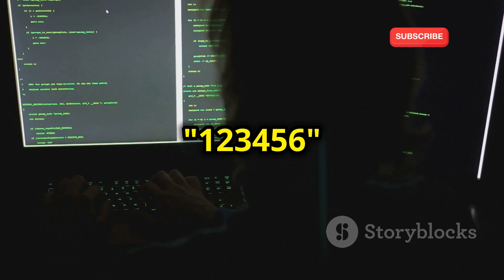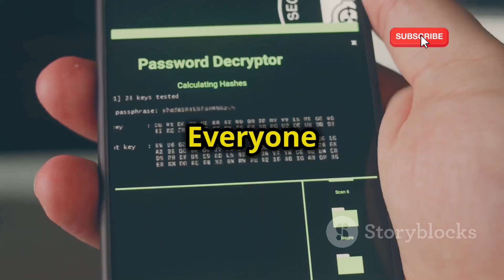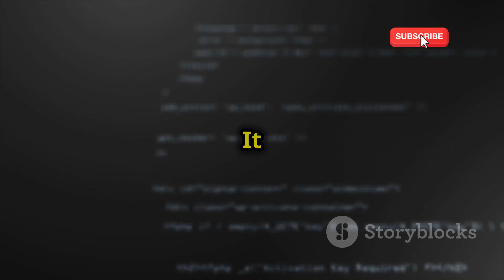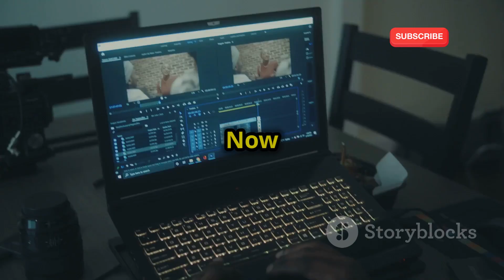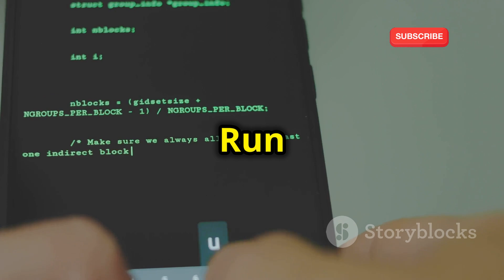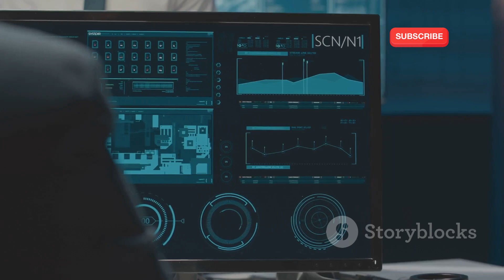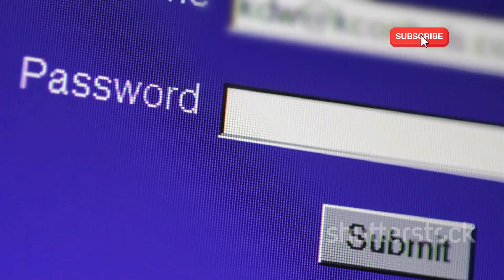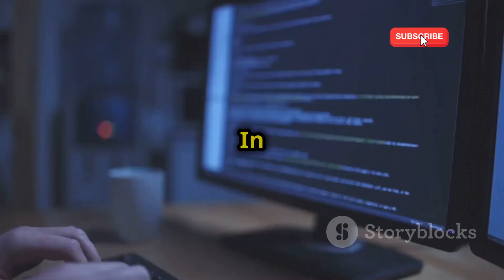How to Crack Passwords with Hydra in Kali Linux: Easy Tutorial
Unlock the secrets of cybersecurity in our latest tutorial, "Master Password Cracking with Hydra: A Beginner's Guide"! In just 10 minutes, you'll learn how to effectively crack master passwords and utilize Hydra to elevate your ethical hacking skills. Whether you're just starting or looking to hone your techniques, this comprehensive guide covers everything from setting up Kali Linux to mastering the art of password cracking. Join us on this exhilarating journey into the world of cybersecurity and empower yourself with valuable knowledge.

OUTLINE:

00:00:00 The Critical Role of Passwords in Cybersecurity
00:01:29 Methods and Motivations
00:02:25 A Powerful Password Cracking Tool
00:03:14 Kali Linux and Hydra Installation
00:04:01 Cracking Passwords with Hydra
00:06:42 Capabilities and Advanced Usage
00:08:28 The Importance of Responsible Hacking
00:09:09 Best Practices for Secure Passwords
00:10:01 Knowledge is Power, Use it Responsibly